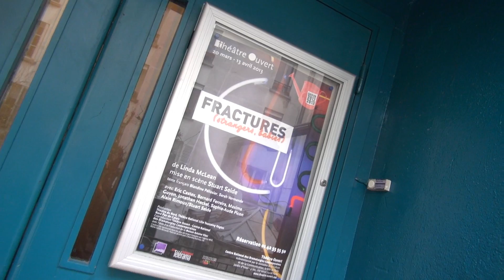FRACTURES de Linda MCLEAN - Scène 2 ( 20 minutes )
Scène 2  captée le jeudi 11 avril 2013 au Théâtre Ouvert, Paris.
Stuart Seide dans le rôle du père.

Texte français Blandine Pélissier, Sarah Vermande
Mise en scène Stuart Seide
Scénographie  Philippe Marioge
Costumes  Fabienne Varoutsikos
Lumière  Jean-Pascal Pracht
Son  Marc Bretonnière
Maquillages - coiffures  Catherine Nicolas
Assistante à la mise en scène Marie Filippi

Avec
Sophie-Aude Picon, May
Stuart Seide, Duncan

Texte édité aux éditions Théâtre Ouvert/Tapuscrit
L'auteur est représentée dans les pays de langue française par l'agence MCR, Marie-Cécile Renauld, Paris, en accord avec Casarotto Ramsay, LTD.
Ce texte a reçu l'aide à la création du CNT.

Production    Théâtre du Nord,
                     Théâtre National Lille Tourcoing Région Nord Pas-de-Calais
Coproduction     Théâtre Ouvert, Centre National des Dramaturgies Contemporaines
Avec l'aide à la traduction de la Maison Antoine Vitez.

Il est normal que cette vidéo ne s'affiche pas au Royaume-uni.